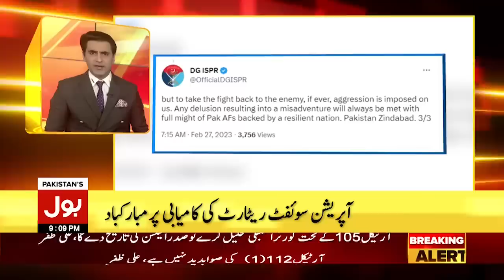Supreme Court Latest News | BOL News Headlines AT 9 PM | Imran Khan vs PDM | KP And Punjab Elections